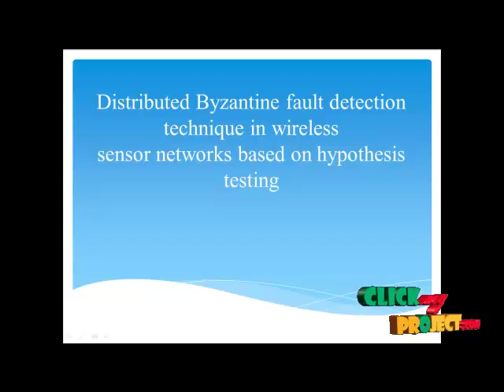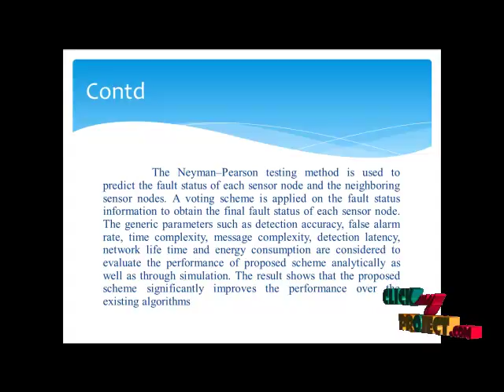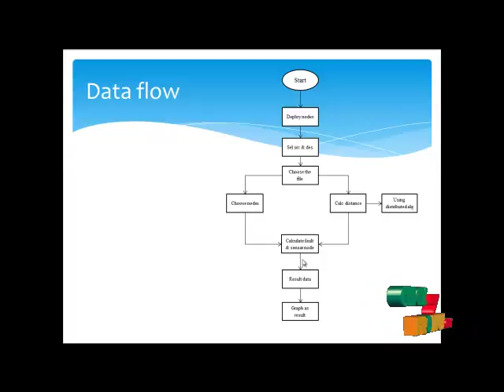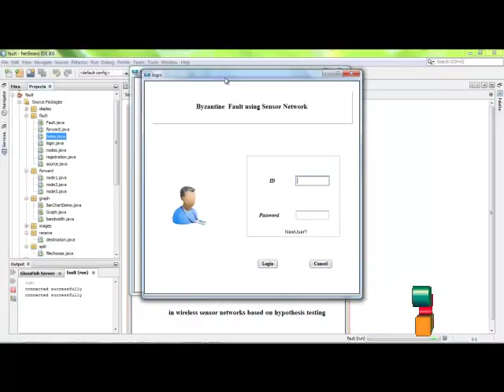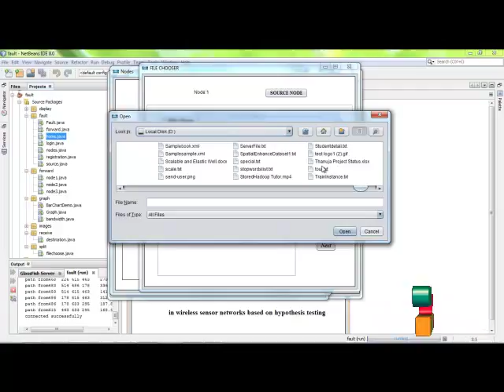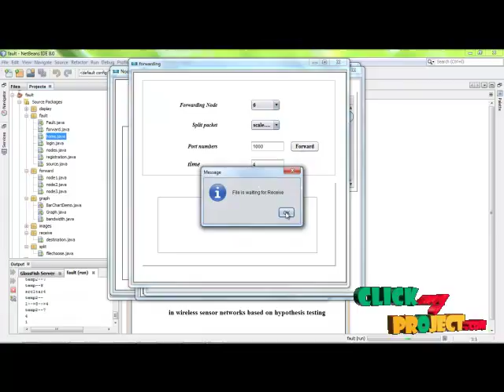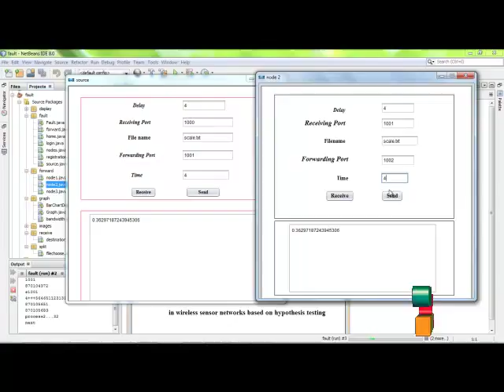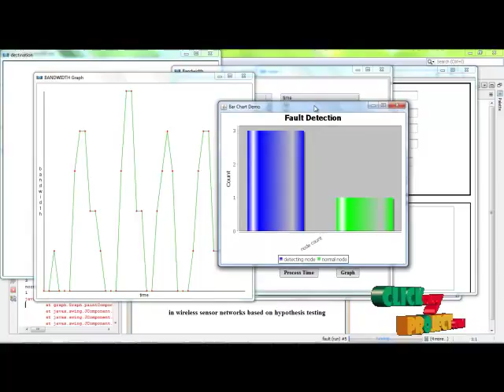Distributed Byzantine fault detection technique in wireless sensor networks-on hypothesis testing